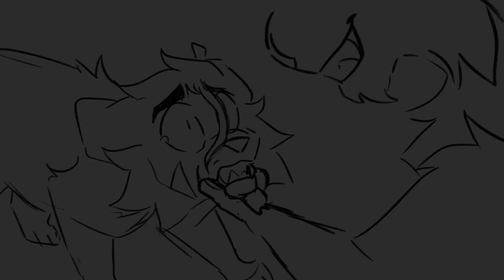long way from home (1/2)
first half of an animatic storyboard